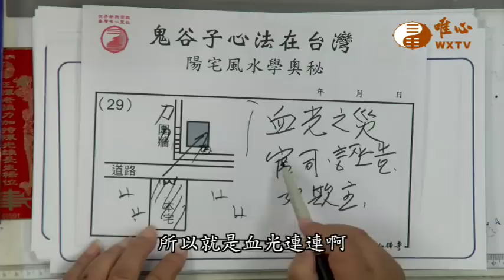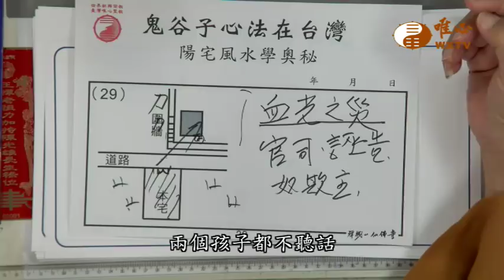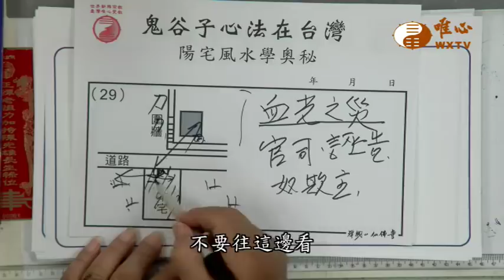宅前壁刀為凶【混元禪師法語252】｜ WXTV唯心電視台